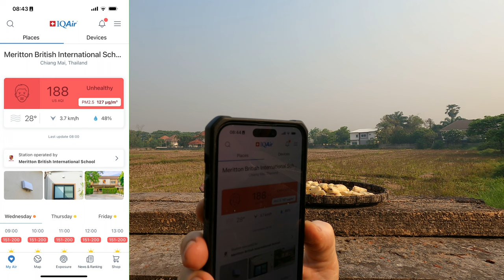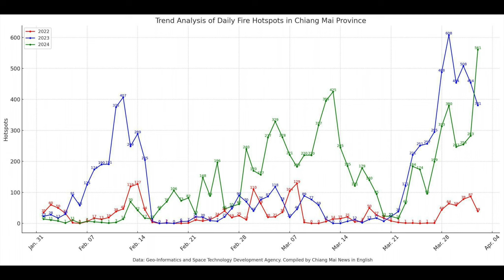3 April 2024 AQI 188 Daily Views of a Chiang Mai Bird Table and Sky | Chiang Mai Weather Today